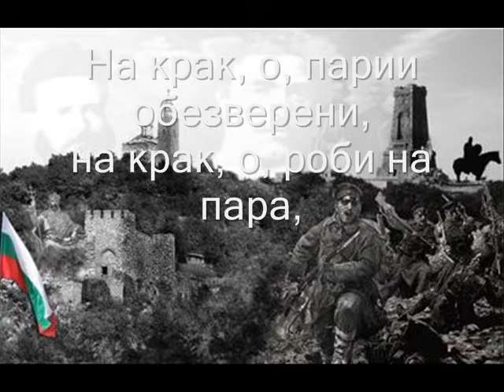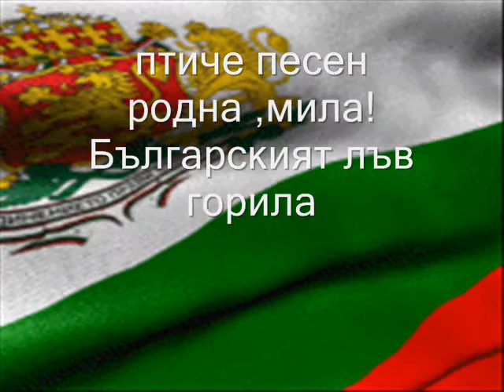Chestit shesti septemvri suedinenieto na Bulgaria!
Chestit shesti septemvri suedinenieto na Bulgaria poezia sekirata